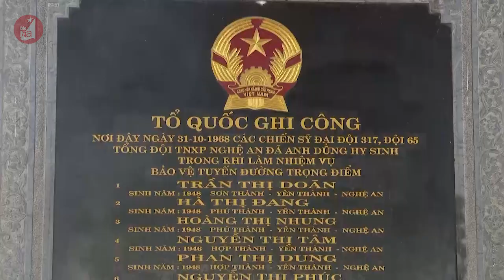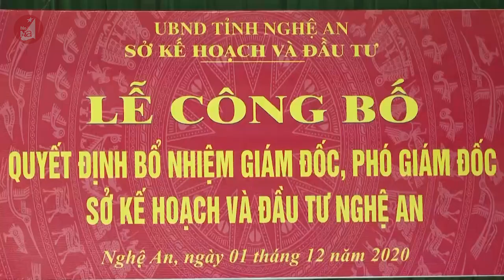Bản tin chào buổi sáng ngày 02/12/2020